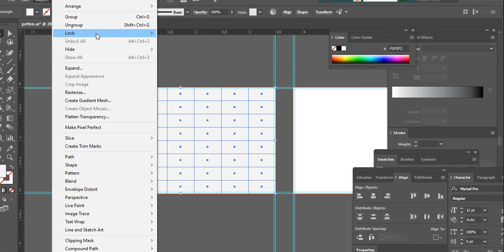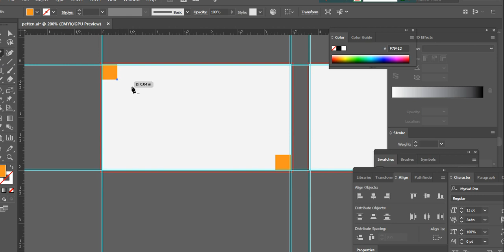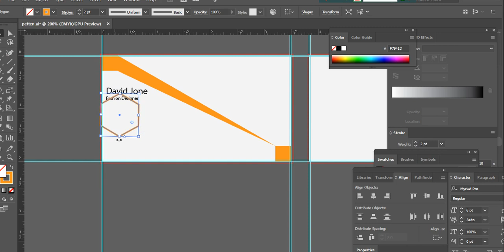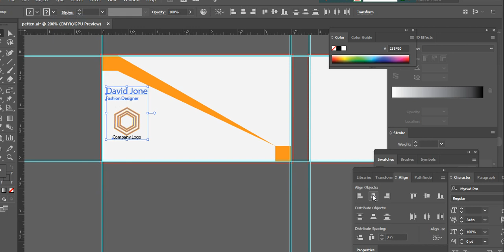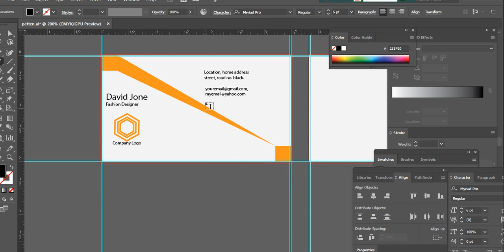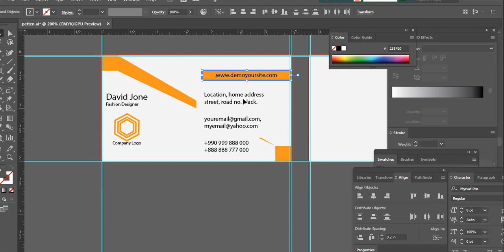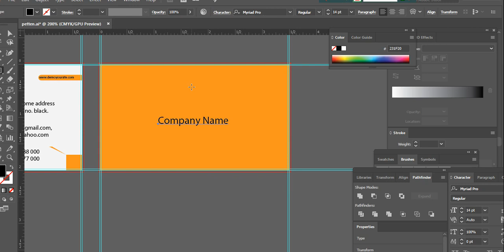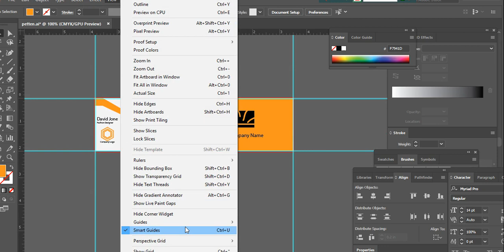How to create Corporate business card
business cards free,

business card design templates,

business cards size,

vistaprint free business cards,

unique business cards,